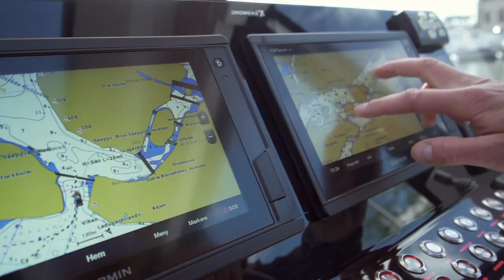DROMEAS YACHTS D28SUV For Sale by Premier Marine Boat Sales Sydney Australia!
2021 Dromeas D28 SUV for Sale by Premier Marine Boat Sales Sydney Australia! Arrives November 2021.

THE TRUE ALL – WEATHER BOAT

Time to go out there every, single, day. the D28 SUV is the true essence of Dromeas spirit with its berth for the entire family as well as spacious center cabin that will let you go anywhere, anytime.Choose your SUV for fishing, family or just the sun and sea. True recipe for endless summer.

Designed by UK-based Adam Younger Design ‒ a company well established in terms of fast offshore designs ‒ these new models come from a yard that specialises in middleweight walk-around boats.

Dromeas Yachts have established themselves in terms of modern construction techniques. They focus on using vacuum-infused sandwich epoxy-glass composites.

Their range of boats from 28ft to 38ft are built on the concept of low weight and high strength.

The new D28 SUV is based on a double-step deep-V hull.

Engine options can vary from the basic single 225hp Mercury V6 option to twin 225hp Mercury V6s. However, the single 300hp V8 Mercury, or single 350hp and 400hp Mercury Verado options, will likely be the most popular choices, offering a very good balance between performance and running costs.

Our D28 models will reach a speed of over 50 knots with either twin 225hp Mercury or the single 400hp Verado ‒ with all versions offering fast cruising at over 30 knots.

The construction of the hull positions the twin steps just aft of amidships, as they should be for maximum lift.

In combination with three full-length spray rails running from the transom up to the forward run of the chine, this design should prove efficient.

Having a suitably sharp forefoot and a transom deadrise angle likely to be between 20 and 23 degrees, the ride proves soft enough for a 50-knot boat.

Both the D28 SUV and WA have a range of layout options, though they both come standard with a forward cabin with a double berth and a sunbed on top.

The D28 SUV, with its enclosed wheelhouse offering dry boating in all weathers, is no doubt a popular choice.

Impressively large side doors, wide side decks and deep bulwarks make this boat supremely practical ‒ ideal for single-crew skippers.

Deck storage is generous ‒ notably the large lazarette under the cockpit sole and the big anchor locker in the bow.

You have the option of external dining in the cockpit or you can eat inside the wheelhouse.

The bench seat serving the wheelhouse table also converts into a double bed if you need to sleep four.

The double-helm arrangement looks quite generous for a 28-footer, and given that this boat is supplied with Mercury outboards, the electronics package is likely to be Simrad – which, like the choice of engine options, is a great combination.
Premier Marine is the exclusive importer and distributor of luxury and prestige boats, including Absolute, Chris Craft, Regal, Frauscher, Zar Formenti RIBS, Van Dutch, Formula Boats, Rand Electric Boats, Cranchi, Pearl Yachts ranging from three metres to 100 feet.

We thrive on providing you with exceptional boats teamed with exceptional customer service, as we pride ourselves on doing everything possible to help you attain your ideal boating lifestyle.

Having been boat customers for many years, we’re fully aware of your instrinsic needs regarding what you want, desire and deserve from your purchase experience. It is this insight that is paramount to Premier Marine standing out in a sea of sameness, alongside our unique and exceptional pleasure-boats.

We look forward to guiding you to your dream boat, which will enhance your world and see you live your dream today.